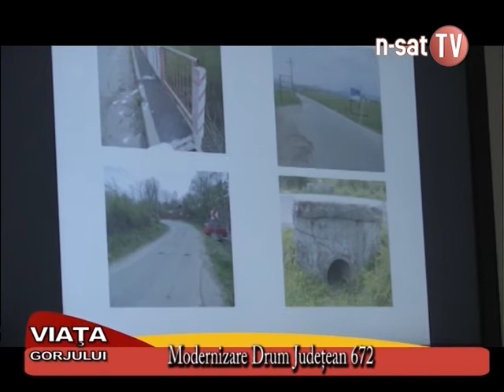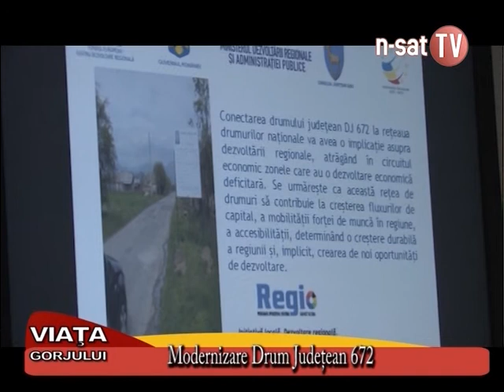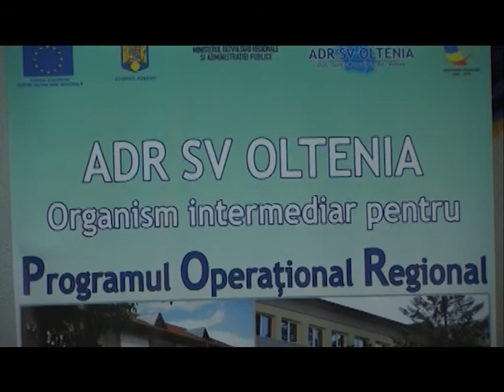Modernizarea Drum Judetean 672